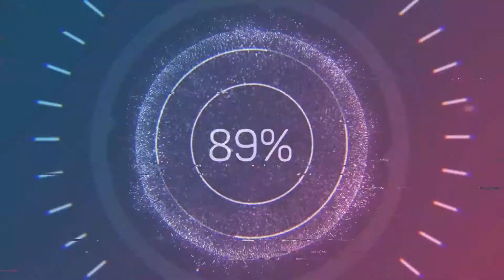He Will Meet Your Needs | English Sermon | Rev Jonathan Ezra